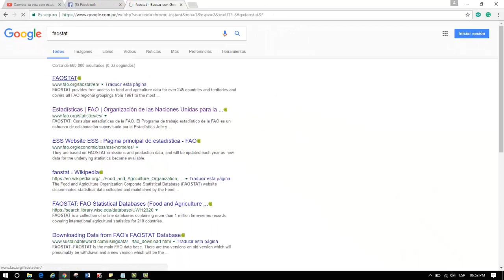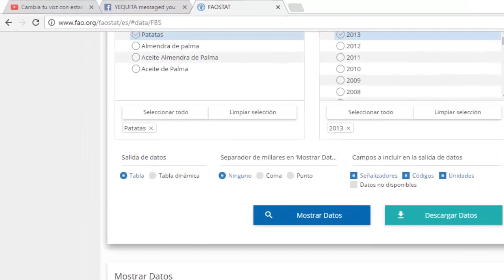INTELIGENCIA COMERCIAL------------FAOSTAT 2017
COMO UTILIZAR UNA ERRAMIENTA DE INTELIGENCIA COMERCIAL